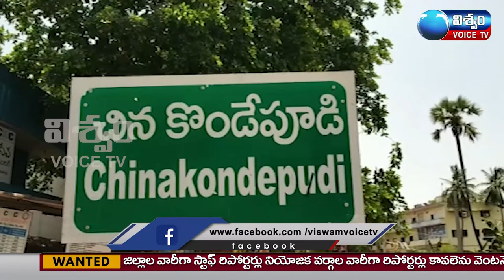News bulletin|| VISWAMVOICE News